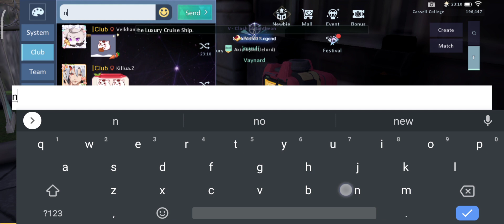My First Gacha Motor, Plan - Sound Dream Exchanged to Plan - Fantasy Blue, Test Included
Vaynard
S9

Plan - Fantasy Blue
Draconic (Dragonshine) Against The Tide
Test Included

0:00 Gacha Motor Plan - Sound Dream
1:47 Exchange Motor Plan - Fantasy Blue
5:34 Test to See Dragonshine Against The Tide's Value Effect
6:02 Test vs Illusionist Ex-Skill